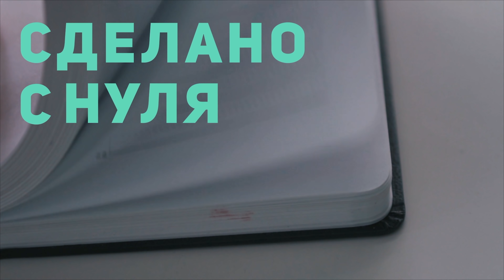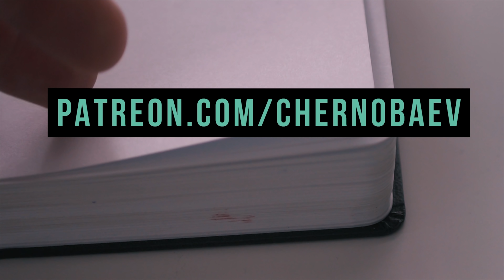Разговор с отцом о жизни в СССР, политике и том, что хочет молодежь / «Сделано с нуля» подкаст 069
Если вам нравится, как я делаю свои видео и подкасты и вы хотите научиться также, то добро пожаловать на мой курс

Это необычный и экспериментальный выпуск подкаста. У меня в гостях мой отец – Анатолий. Больше 30 лет он прожил в СССР и большую часть жизни проработал в армии дослужившись до звания подполковника.

Мы обсудим его воспоминания о жизни в советском союзе, что было хорошо, а что плохо, как в СССР умудрялись жить мирно так много разных национальностей, была ли у советской молодежи уверенность в будущем, почему советский союз развалился и почему эволюционный путь лучше революционного?

А также поспорим о политике, разнице мышления поколений отцов и детей и чем похожи и отличаются молодежь 1980ых и 2020ых.

Если вам нравится, как я снимаю, то обратите внимание на мои фото и видео пресеты:

Если вы хотите поддержать подкаст, то вы можете сделать это на моем boosty:

00:00 – Интро.
3:01 – О детстве в СССР.
6:43 – Пионеры.
10:00 – Драки двор на двор.
10:48 – О музыкальной юности.
13:21 – Как доставали зарубежную музыку в СССР?
14:23 – Любимые ВИА моего папы :)
15:56 – Кем хотел быть в детстве?
19:13 – Про первую любовь и армию.
21:38 – Как разные нации уживались в СССР?
24:11 – Про уверенность в будущем, когда ты молодой и живешь в СССР.
27:02 – Был ли национализм в СССР?
29:47 – Стоило ли СССР делать "витринами" отдельные республики?
31:35 – Нравилось ли папе жить в СССР?
33:56 – Хотел ли папа перемен?
34:51 – Когда проснулись бандиты.
35:11 – Любил ли папа СССР?
36:18 – В чем разница настроений молодежи 1980ых и 2020ых?
38:42 – Что хорошее с советских времен нужно было оставить?
40:30 – Коротко про Сталина.
44:27 – Революция или эволюция?
48:00 – Можно ли сравнить Горбачева с Путиным и Ельцина с Навальным?
49:37 – Что хочет молодежь?
55:47 – Путь Китая.
1:00:06 – Может ли Россия развится эволюционно?
1:01:04 – Про критику власти и коррупцию.
1:03:59 – Про "Cделано в России".
1:07:24 – Про сватовство.
1:09:37 – Про застой 2010ых.
1:12:14 – Как воспитать искренний патриотизм (моё мнение).
1:15:19 – Почему советский союз развалился?
1:16:59 – Повторяется ли "закостенелось" правительства СССР в современной России?
1:18:18 – Какой смысл вкладывать в армию, если уже есть атомное оружие?
1:19:01 – Как папа видит будущее без войны?
1:19:26 – Воспоминания о 90ых.
1:20:36 – Что характеризует мужчину?
1:21:49 – Что мужчина должен уметь делать?
1:22:42 – Что должен уметь человек, чтобы быть разносторонне развитым?
1:24:55 – Чем родина отличается от государства?
1:26:17 – Как любовь к родине должна проявляться у обычного человека?
1:26:24 – Как любовь к родине и людям должна проявляться у государства?
1:28:04 – Какие фильмы повлияли на папу?
1:29:03 – Бытовой национализм – первая ступенька к фашизму.